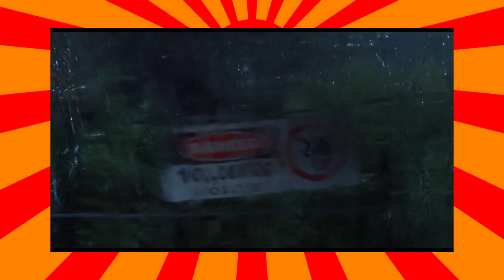Jurassic World Review/Kritik - Nerdcalypse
Bewertung: Ansehen? Vielleicht. Kann man, muss man aber nicht.

Yaaay, endlich wieder ein neues Video. Auch wenn ich hier jetzt wieder etwas hinterher hinke, immerhin wieder neuer stuff :D

Privatleben und Job nimmt mich einfach sehr in Anspruch, deswegen die gesunkenen Upload-Rate. Ich versuche aber alles, um wieder mehr Zeit zu haben um neue Videos zu machen.

gez.
BaconZack